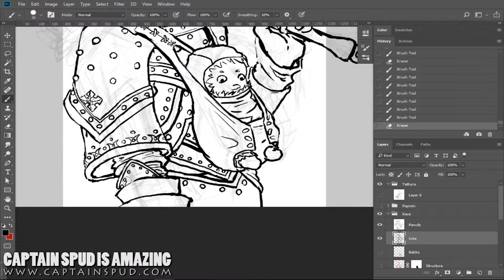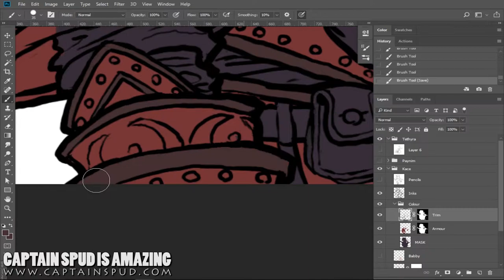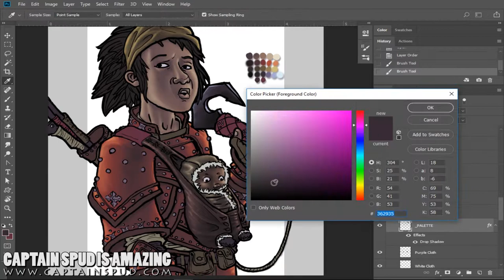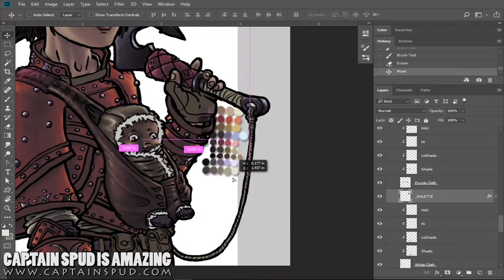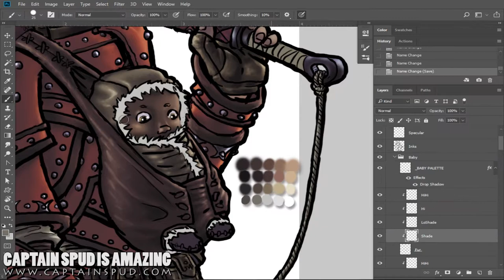Spud Draws a Ranger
A Human Ranger drawn for my D&D group. Created in Photoshop with a Wacom Cintiq 12W/X.

Song: "The Way" by Fastball.